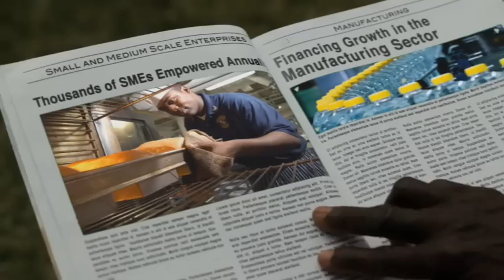Fidelity Bank Always Always